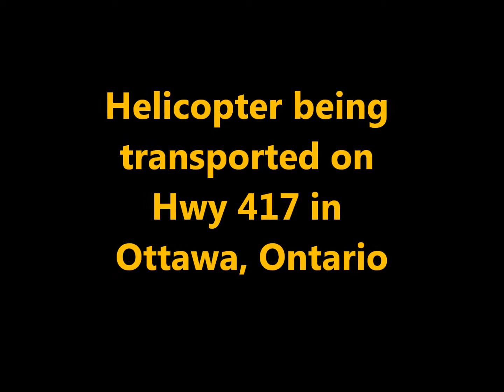Helicopter Being Transported On A Transport Truck